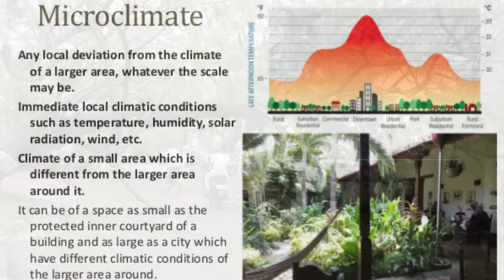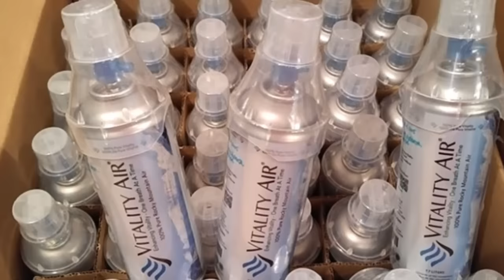மிரட்டும் நிஜம்: ஆக்சிஜனை கடன் வாங்கும் சென்னைவாசிகள்!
மரம் என்பது மரம் மட்டுமல்ல... அது பலநூறு உயிர்களின் கூடு. ஒரு மரம் வீழ்வதால் பல நூறு உயிர்கள் வீடிழக்கின்றன. உணவிழக்கின்றன. பூமி உயிர்ச்சூழலை இழக்கிறது. நகரங்களைத் திட்டமிடும்போதே, அதன் பசுமைச்சூழலையும் திட்டமிட வேண்டும். ஆனால் தமிழகத்தின் எந்த மாநகர உருவாக்கத்திலும் இது கணக்கில் கொள்ளப்படுவதில்லை என்பதுதான் நிதர்சனம்.   சென்னை உயிர்ப்பிக்கப்பட வேண்டிய தருணமிது.